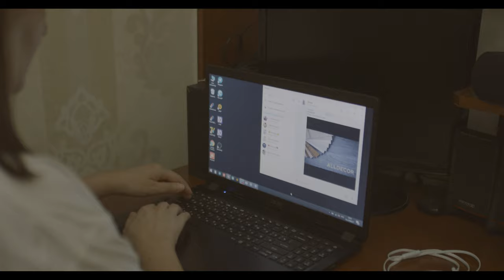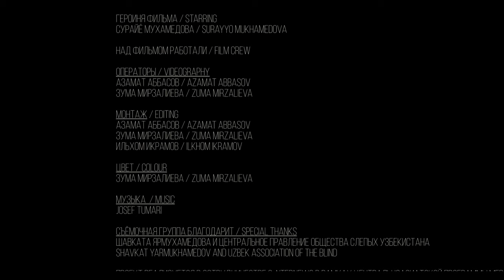Равновесие - документальный фильм о преодолении, принятии и мечтах (РУС | UZB | ENG)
"Равновесие" фильм с Узбекскими и Английскими субтитрами.
"Мувозанат" фильм Узбек ва Инглис таглавхалар билан.
"Balance" film with English and Uzbek captions.
"Равновесие" - документальный фильм о преодолении, принятии и мечтах.

Как часто вы замечаете незрячих людей в городе? А теперь представьте каково передвигаться между постоянными стройками, по перекопанному асфальту, по улицам без тротуаров в полной темноте. Перейти дорогу, добраться до точки назначения, совершить покупку для незрячего человека в современном Ташкенте практически непосильная задача. Устроиться на работу для человека с ограниченными возможностями, еще более сложное препятствие.
Сурайё, преподаватель английского языка, теряет зрение во время беременности. Несмотря на удары судьбы, героиня нашего фильма приспосабливается к реалиям, обучается новым профессиям и жизни в городе враждебном для незрячих.

Автори идеи и режиссер: Ильхом Икрамов
Героиня фильма: Сурайё Мухамедова
Операторы: Азамат Аббасов, Зума Мирзалиева
Монтаж: Ильхом Икрамов, Азамат Аббасов, Зума Мирзалиева
Цвет: Зума Мирзалиева

Съемочная группа благодарит Шавката Ярмухамедова и
Центральное Правление Общества Слепых Узбекистана.

"Muvozanat" - bu yengish, qabul qilish va orzu qilish haqidagi hujjatli film.

Siz shaharda ko'rlarni qanchalik tez -tez ko'rasiz?  Endi tasavvur qiling, doimiy qurilish maydonchalari o'rtasida, qazilgan asfaltda, yo'laksiz ko'chalar bo'ylab, qorong'ilikda harakatlanish qanday bo’lishini.  Yo'lni kesib o'tish, manzilga etib borish, kerakli narsani sotib olish, zamonaviy Toshkentda ko'r odam uchun deyarli imkonsizdir.  Bundan ham qiyinroq to'siq - nogironni ishga joylashtirish.

Homiladorlik paytida ingliz tili o'qituvchisi Surayo ko'rish qobiliyatini yo'qotadi.  Taqdir zarbalariga qaramay, bizning film qahramoni voqelikka moslashadi, ko'rlar uchun dushmanga o’xshagan shaharda yangi kasblar va hayotni o'rganadi.

Fikr muallifi va rejissyor: Ilkhom Ikramov
Film qahramoni: Surayyo Mukhamedova
Operatorlar: Azamat Abbasov, Zuma Mirzalieva
Montaj: Ilkhom Ikramov, Azamat Abbasov, Zuma Mirzalieva
Rang: Zuma Mirzalieva
Musiqa: Josef Tumari

Suratga olish guruhi Shavkat Yarmukhamedov va O'zbekiston Ko'zi Ojizlar Jamiyatiga o'z minnatdorchiligini bildiradi.

"Balance" - a documentary about overcoming difficulties, acceptance, and dreams.

How often do you notice blind people in the city? And now imagine how is it to walk around constant constructions, in the dug up concrete, how hard it is to walk on the streets without sidewalks in full darkness. Crossing the street, reaching your destination, making a purchase is almost an impossible task for a blind person in modern Tashkent. Finding a job for a disabled person is an even more difficult obstacle.

Surayyo, an English language teacher, lost her vision during pregnancy. Despite the blows of fate, Surayyo adapts to the new realities, learns new professions and learns how to live in the city that is hostile for blind.

Author of the idea & director: Ilkhom Ikramov
Starring: Surayyo Mukhamedova
Videography: Azamat Abbasov, Zuma Mirzalieva
Editing: Ilkhom Ikramov, Azamat Abbasov, Zuma Mirzalieva
Color: Zuma Mirzalieva
English translation: Zuma Mirzalieva

Special Thanks: Shavkat Yarmukhamedov and Uzbek Association of the Blind.